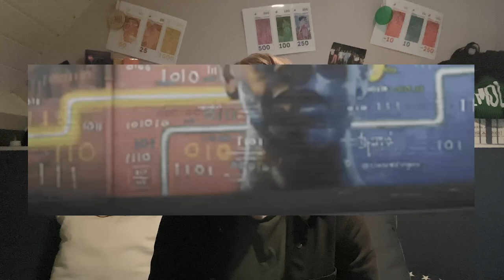TITEL(S) VERWIJST NAAR MOL! | Wie Is De Mol? HINTS En THEORIEËN